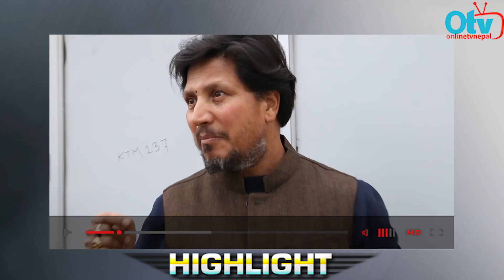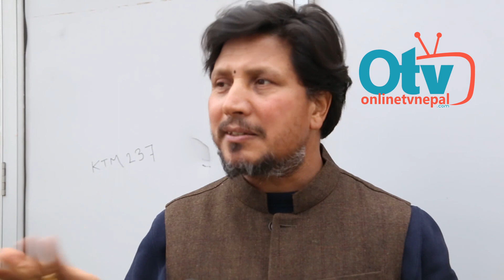हैसियत देखायो: नेपालीहरु भेडा हुन् | अब नेपालको जिम्मा पशुपतिनाथको हातमा - Deepak Raj Giri LuckDown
Host : Sushma Shree karki
Guest :  Deepak Raj Giri
Camera/Edit : Nabaraj Giri

गर्नु भएको छैन भने यस्तै रमाईलो र सन्देशमुलक भिडियो हेर्नका लागि आजै हाम्रो युटुब च्यानल

यो भिडियो तपाईलाई मन परेको छ भने लाईक, सेयर र कमेन्ट गर्नुहोस् । Note- यदि तपाईसंग पनि केहि अनौठो कला र प्रतिभा छ वा तपाईको नजिक कोहि त्यस्तो प्रतिभावान व्यक्ति हुनुहुन्छ भने हामीलाई सम्पर्क गर्नुहोस् मोबाईल नम्बर- :-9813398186 वा फेसबुक अकाउण्ट मा क्लिक गरी म्यासेज छोड्नुहोला ।